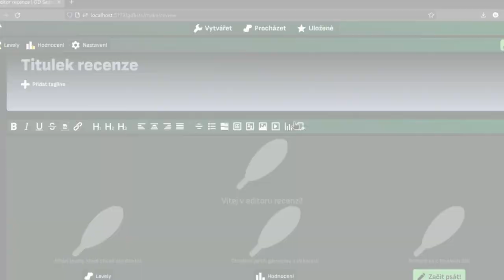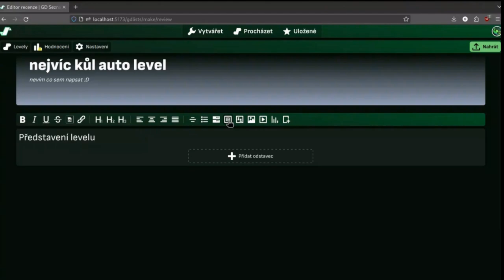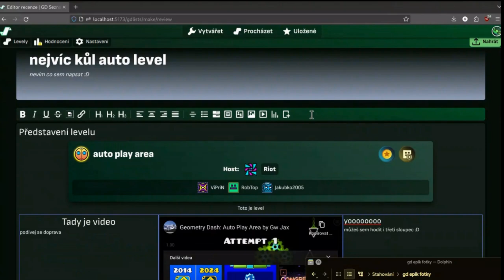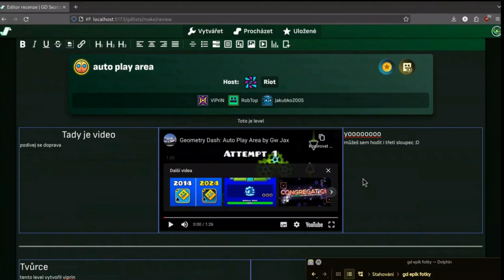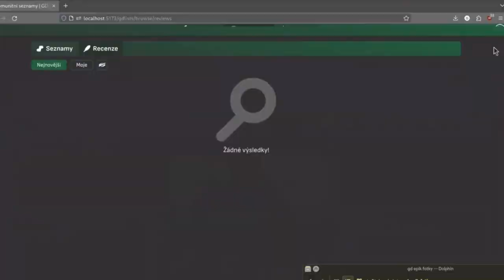NEJVĚTŠÍ update GD Seznamů - Recenze (DEMO 1)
GD Seznamy nejsou mrtvé! Už delší dobu makám na dalším banger updatu, kde budeš moct dělat recenze. Brzy to bude hotové, máš se na co těšit :D

Použitá hudba
F777 - Viper

Pokemon Mystery Dungeon: Gates to Infinity - Glacier Palace (Great Spire)

      '- Kousky budoucích videí i o týden dřív! Fire memy! Dozvíš se zde o všem jako první.
      '- Jestli jsem hoden tvých peněz, můžeš mi tu koupit kávičku :).
      '- Sem postuju vše co namaluju :).